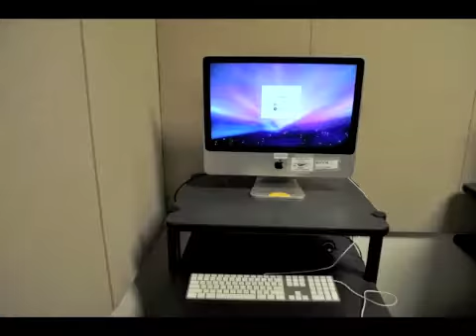10 4 11 show 20